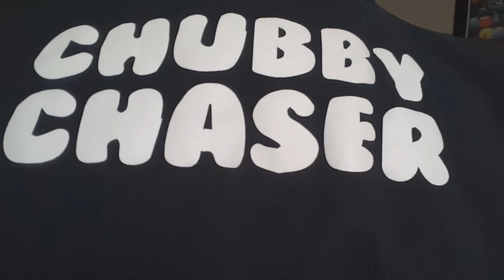Give Her a Handjob